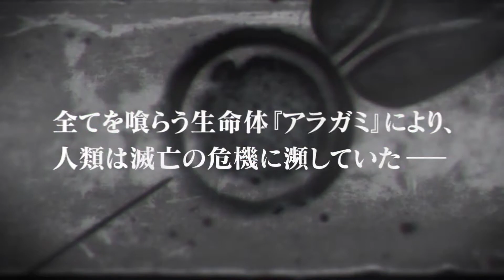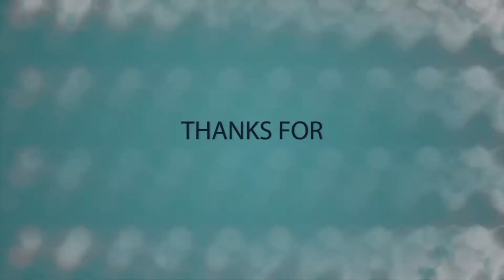God Eater Online & Project Trailer HD 60FPS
Winar PJ Gameplay

Backsound Music
By